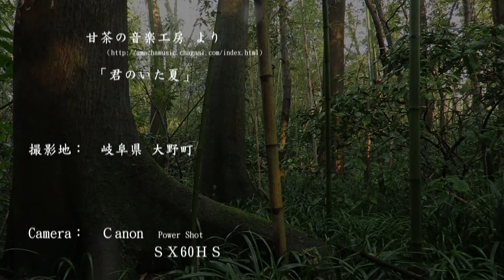冬の森 冬の鳥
林 幸司さん制作
ビデオサロン2016年6月号「ビデオ道場」投稿作品